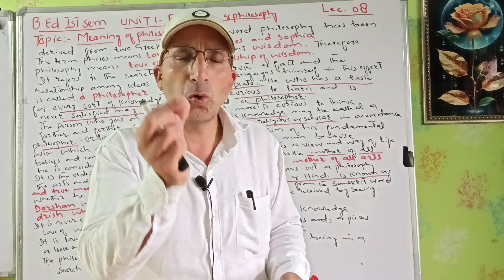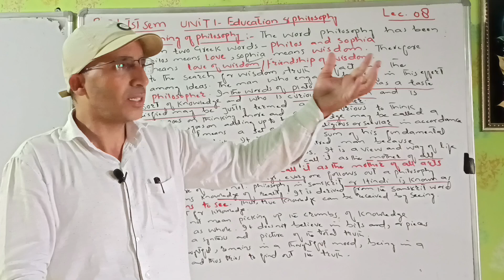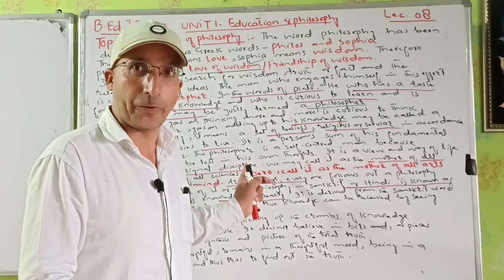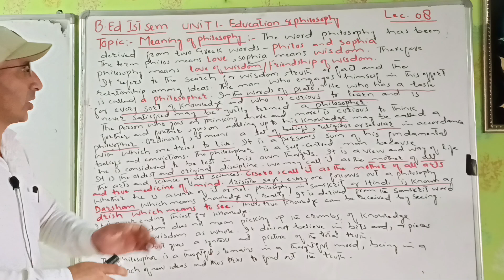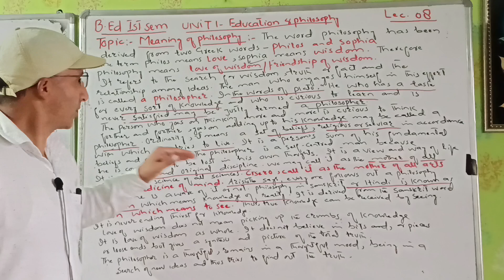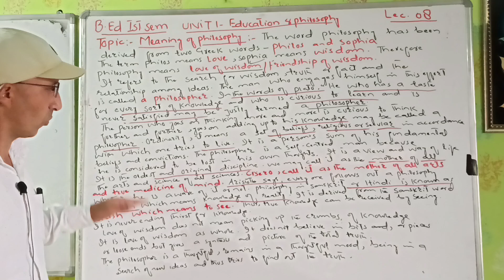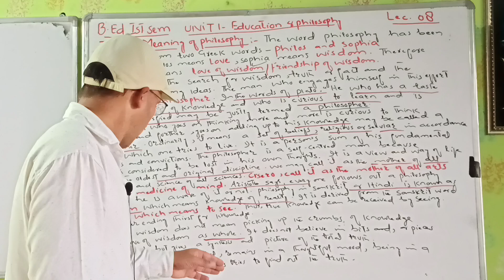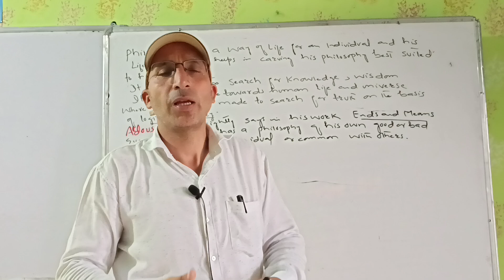Unit-I Philosophy: Meaning of philosophy (B.Ed semester 1st) Lecture 08